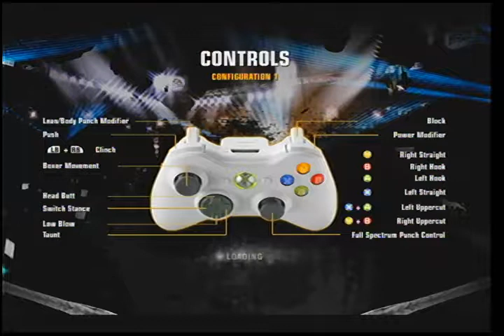MIKE TYSON DESTROYS MUHAMMAD ALI ON ROUND 1 - Fight Night Champion Online